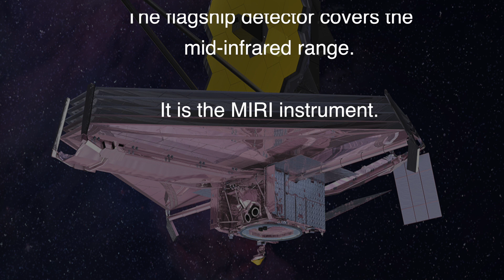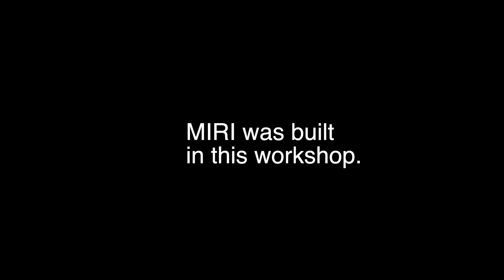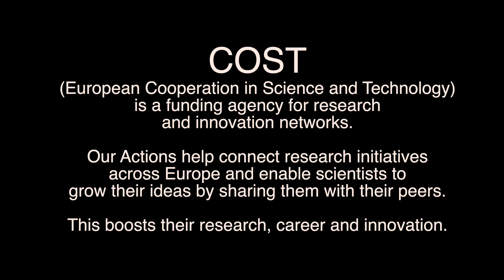7- Making of MIRI Alistair Glasse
The making of MIRI on the James Webb Telescope for the general public by Alistair Glasse.